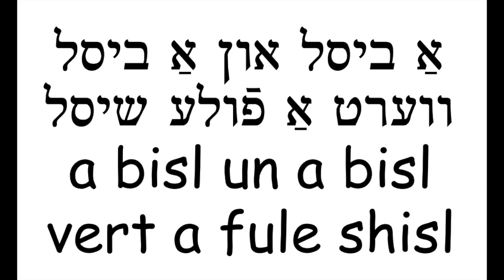Yiddish Word of the Day: Saving Money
Learn the Yiddish word for a nest egg.